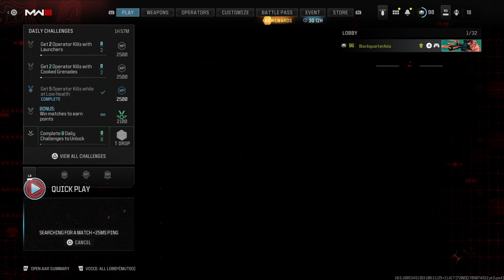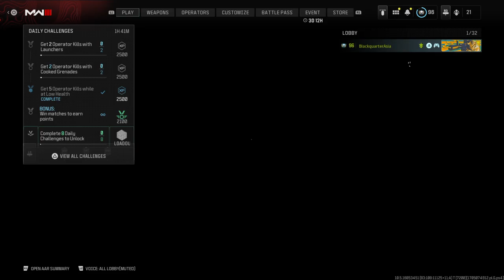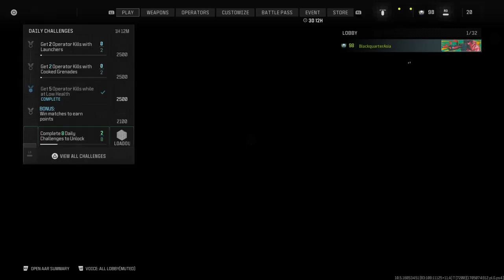Call of Duty®_20240113225523